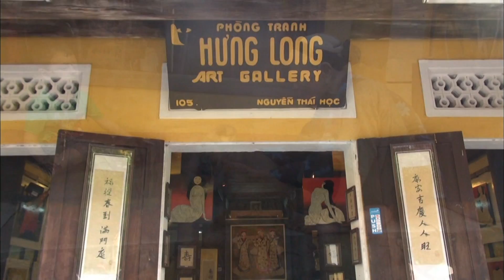【K】Vietnam Travel-Hoi An[베트남 여행-호이안]세계 상인들의 무역 도시/Ancient Town/Trade City/Bicycle/Temple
[한국어 정보]
작은 길에 마주하며 세월과 화해한 듯한 풍경들. 사람들과 자전거만이 다닐 수 있다는 이 거리에선 오래된 것이 주는 따뜻한 매력이 넘친다. 15세기부터 18세기까지 국제무역으로 번성했던 호이안은 세계 각지에서 온 상인들로 붐비던 곳이었다. 특히 중국인들은 안전한 항해와 번영을 위해 특별한 사당을 만들어 복을 빌었다. 서로 다른 문화가 부딪치는 호이안에서 마음의 평화를 위한 공간이 필요했을 것이다. 행복을 위해 노력한 흔적은 고스란히 역사가 되었다. “호이안은 매우 재미있고, 아름다운 곳이에요. 흥미있게 배울 것들도 많습니다. 고국에서는 전혀 몰랐던 것들이죠.”

Facing a small road and landscape in years and seems to have reconciled. In the distance they could walk only old people and bikes to the warm charm that overflows. No. flourished in international trade since the 15th century until the 18th century was where Ian Dunn crowded with merchants from all over the world. In particular, the Chinese people and wished a shrine special suit made for a safe and prosperous voyage. The need for space will have peace of mind in Hoi An to find a different culture. Efforts to trace the history of happiness was intact. "Hoi An is a very fun, it's a beautiful place. There are many things to learn with interest. The country's never known things. "

[Vietnamese: Google Translator]
Đối mặt với một con đường nhỏ, cảnh quan trong năm và dường như đã hòa giải. Trong khoảng cách mà họ có thể đi mọi người chỉ cũ và xe đạp để sự quyến rũ mà ấm áp tràn. Số phát triển mạnh mẽ trong thương mại quốc tế kể từ thế kỷ 15 đến thế kỷ thứ 18, nơi Ian Dunn đông đúc với các thương gia từ khắp nơi trên thế giới. Đặc biệt, người dân Trung Quốc và mong muốn một ngôi đền đặc biệt phù hợp làm cho một chuyến đi an toàn và thịnh vượng. Sự cần thiết cho không gian sẽ yên tâm ở Hội An để tìm một nền văn hóa khác nhau. Những nỗ lực để theo dõi lịch sử của hạnh phúc là còn nguyên vẹn. "Hội An là một rất thú vị, đó là một nơi tuyệt đẹp. Có rất nhiều điều để học hỏi với lãi suất. Thứ không bao giờ được biết đến của đất nước."

[Information]
■클립명: 아시아028-베트남06-09 세계 상인들의 무역 도시/Ancient Town/Trade City/Bicycle/Temple
■여행, 촬영, 편집, 원고: 정현경 PD (travel, filming, editing, writing: KBS TV Producer)

[Keywords]
,아시아,Asia,,베트남,Vietnam,,,정현경,2014,3월 March,,,,